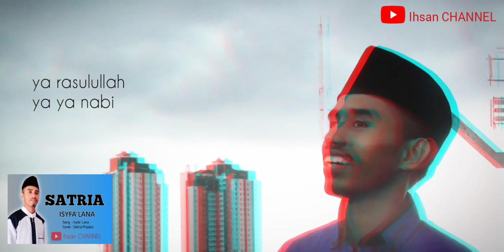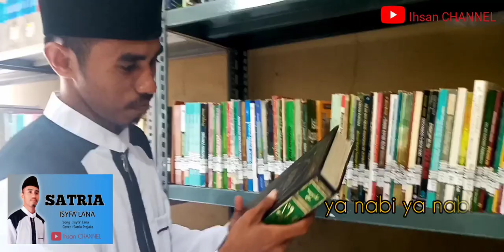ISYFA' LANA || Cover : Satria Prajaka (Santri Al-Aqidah)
Instrumen aslinya teman2 bisa lihat di sini di bawah ini